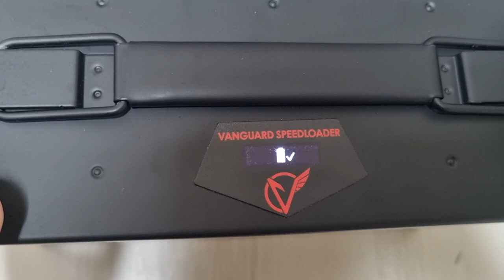Vanguard Speedloader 2022 Mk2 Black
test mag
1.we long mag
2.evo mag